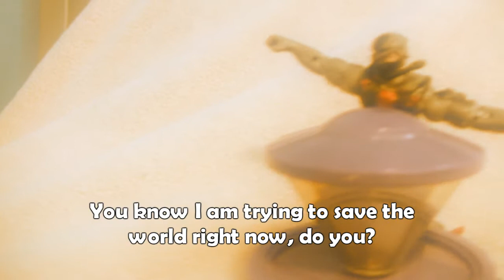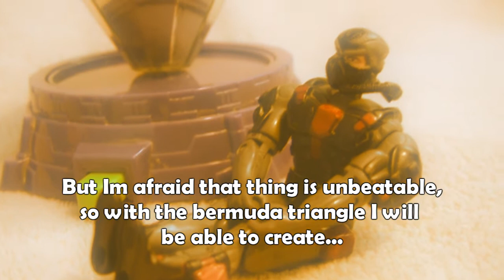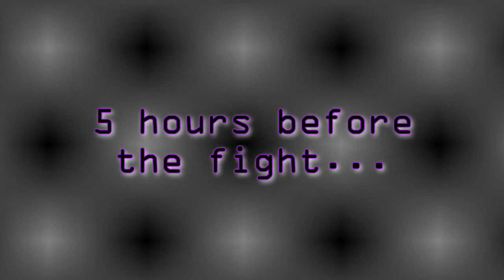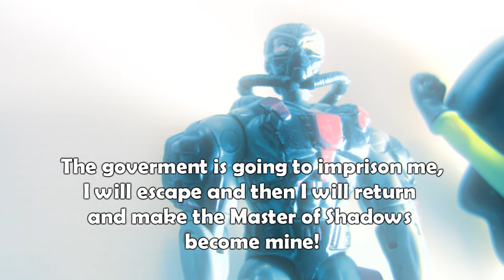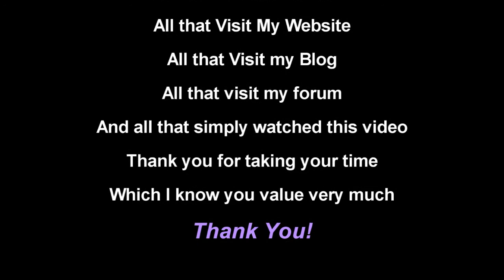Spy Agent: Rouge The Bat - Episode 6 (HD)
Rouge must work with an old friend to locate Agent K, and when she finds him, will she discover the real truth? And the series continues to connect with the Gaming Heroes story! Find out in this episode! Guest starring a special sonic never before seen sonic character in my videos!